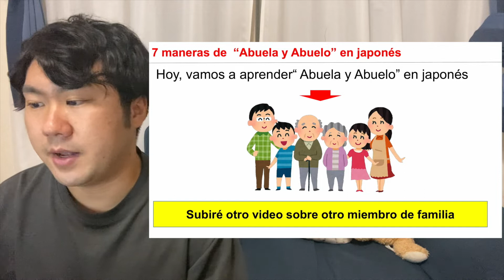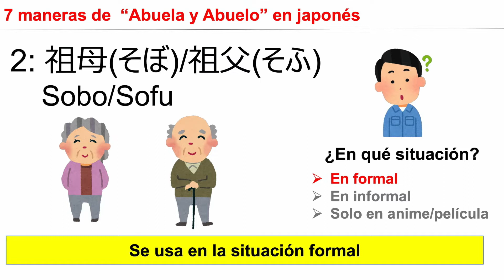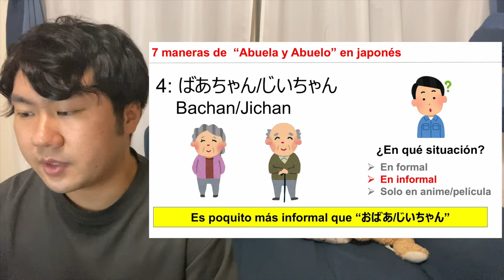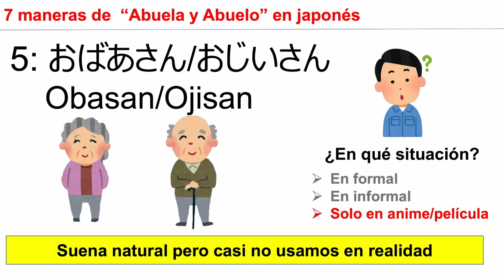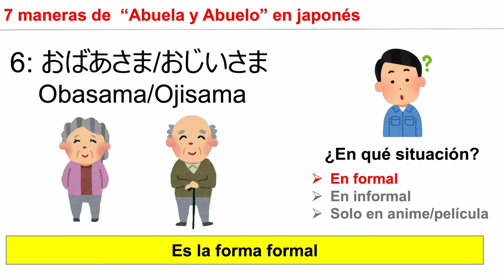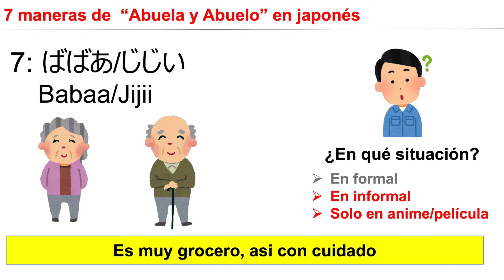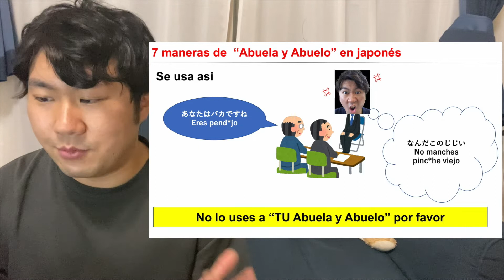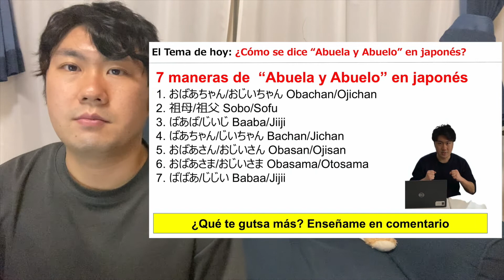【"Abuela y Abuelo"】Cómo decir los miembros de la familia【APRENDER JAPONÉS】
Es video de 7 formas de "Abuela y Abuelo" en japonés.

こんにちは！
Hola a amigos/amigas!
Soy Kicchan Japones.27 años vivo en Tokio.
Empecé a YouTube para ayudar a la gente que quiera aprender japonés y conocer Japón.
Ahora no es fácil de viajar a Japón, así que quiero a transmitir sobre Japón a ustedes por YouTube.
Vamos a aprender japonés juntos.En mi canal, voy a enseñar idioma japonés y la cultura japonesa.

⭐️Mis idiomas⭐️
🇯🇵Japanese: Native
🇬🇧English: Fluent
🇪🇸Spanish: Fluent
🇵🇹Portuguese: Intermediate
Next goal
🇫🇷French 🇮🇹Italian